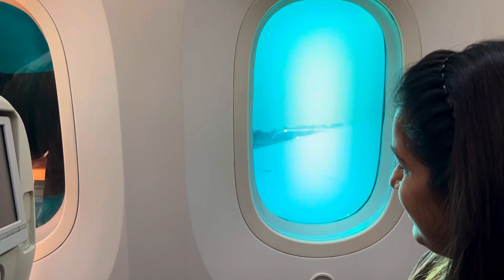Air India flights में लगी हैं ऐसी blue tinted windows